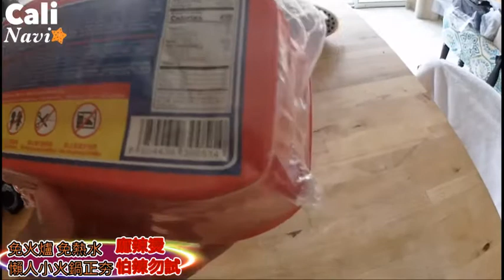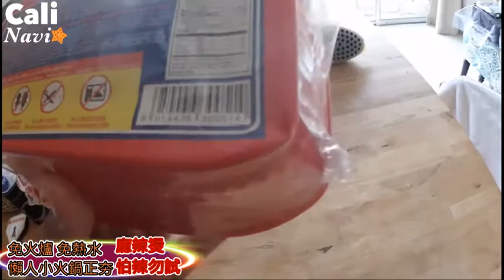【玩加州吧】第218集 川味自发热小火锅正夯 辣辣辣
我们最近在超市发现这种自己会发热的小火锅，份量一人吃刚刚好，而且是川味麻辣口味。不过，加州乐志找上最不擅长吃辣的Derral来尝试，看他头皮发麻、掉眼泪的样子，可能真要吃辣本领高的人，才承受得起这种美味啊！话说那个发热包很炫，冷水一加就把火锅煮熟了。